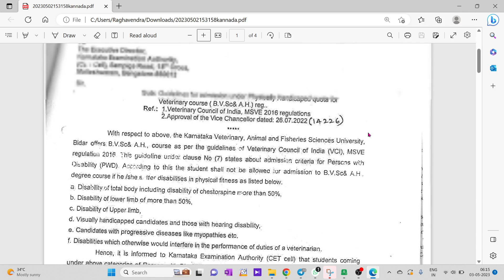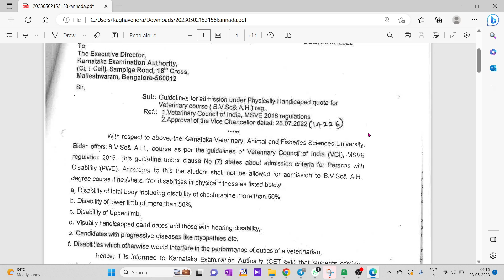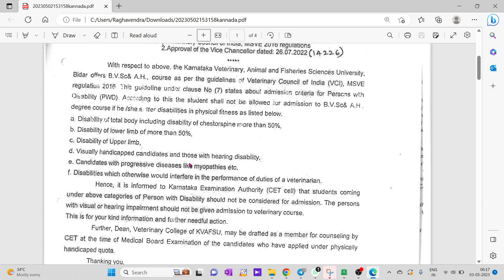KCET 2023 / TWO UPDATES FROM KEA / CONDITIONS FOR VETERNARY COURSE ADMISSION FOR PH CANDIDATES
1. COORDINATION COMPOUNDS L-1  CLASS 12 NEET | CHEMTONICS # 3 | |JEE|CET| SYNOPSIS FOR NEET, JEE AND KCET

3. How to see HYBRIDISATION OF ANY central element. Very important concept for CET, NEET AND JEE EXAMS

5. ALCOHOLS, PHENOLS AND ETHERS I CLASS 12 I II PUC I SUPER 10 SERIES I KCET AND NEET I previous year PAPER SOLVED